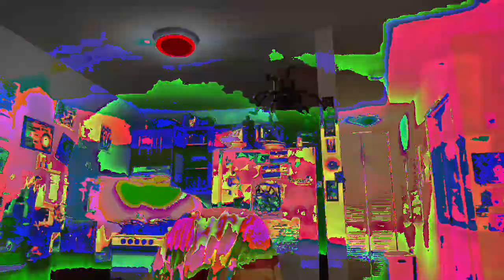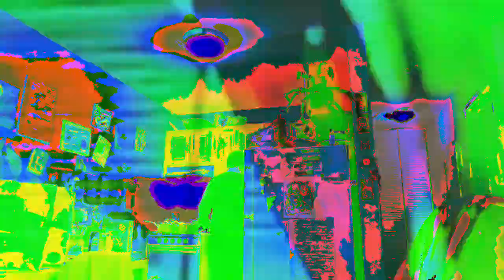[EPILEPSY WARNING] Movie 23 02 23 18h03m27s *Photosensitivity Warning*